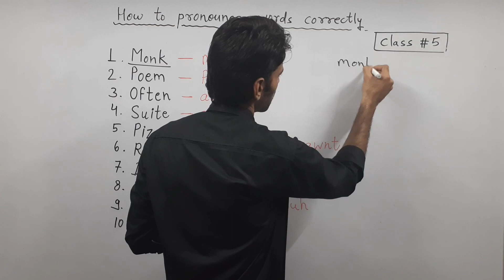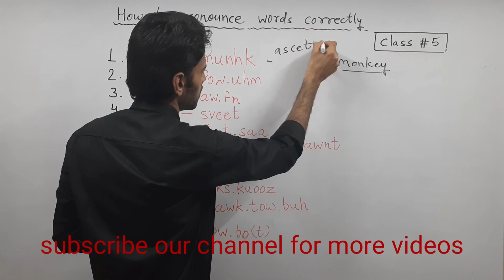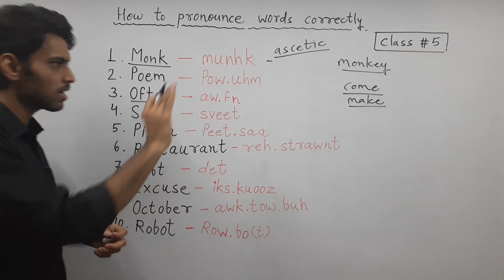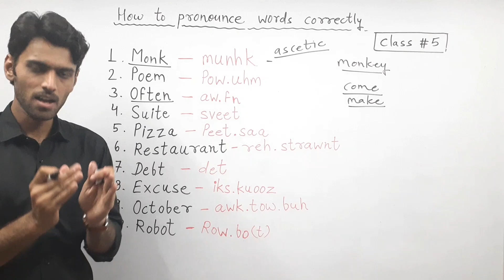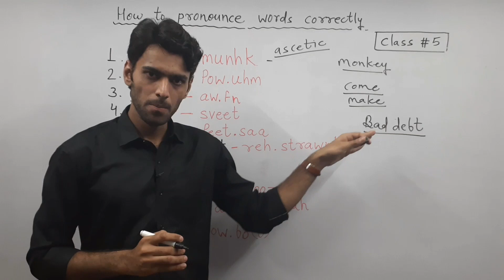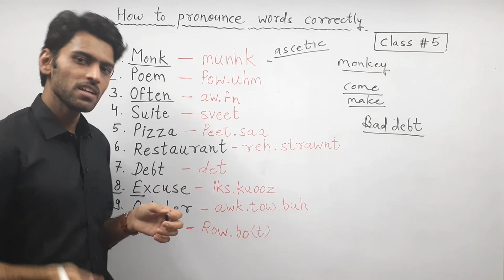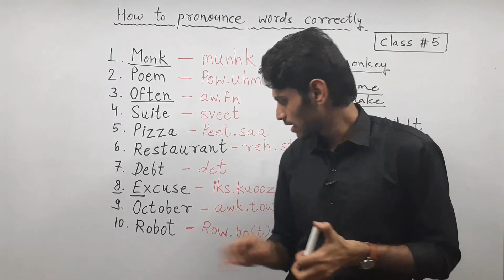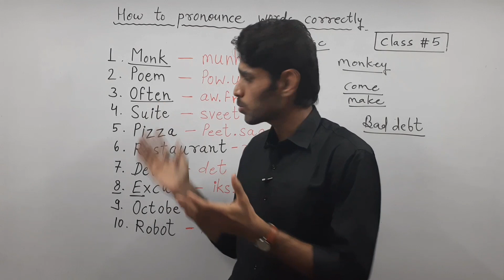Can you pronounce these ten words correctly? Pronunciation series part 5.